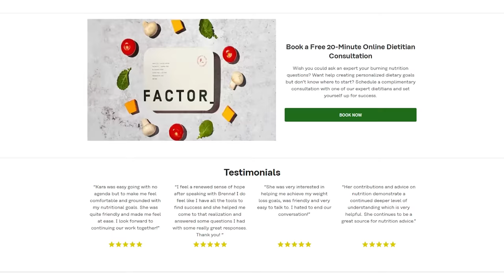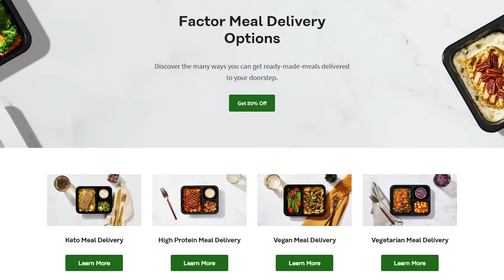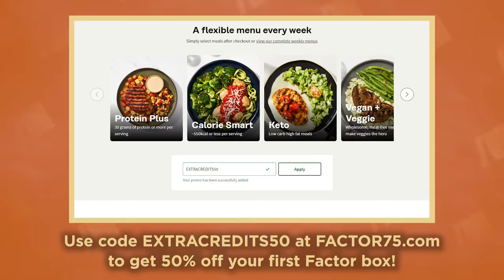Cosplaying Caesar - Napoleon in Egypt - Part 1 - Extra History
The French invasion of Egypt vastly impacted Europe, Africa, and the middle east. However, Napoleon was not prepared for what he found when he lands in the ancient city of Alexandra.

* Watch us ad-free & get 1 week early access * OR

*Miss an episode in our Napoleon in Egypt Series?*
Series Wrap-up & Recommended Reading / Lies Episode - Release Date:  6/3
Music From the Show - "Egyptian Campaign" - Release Date: 5/31

Artist: Nick DeWitt I Writer: Robert Rath I Showrunner & Narrator: Matthew Krol